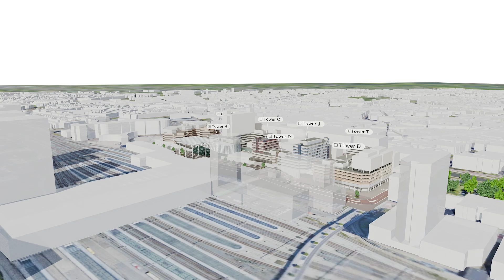Bright Spaces & Schroders Capital for Connect Offices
Bright Spaces and Schroders Capital have joined forces to introduce an interactive 3D digital platform designed to streamline property operations and revolutionise leasing experiences at Connect Offices, a muti-use office complex of more than 50.000m² perched above Hoog Catharijne shopping mall in central Utrecht.

This partnership will leverage 3D masterplans and customised 3D space planning to enhance how prime realestate is managed and marketed.